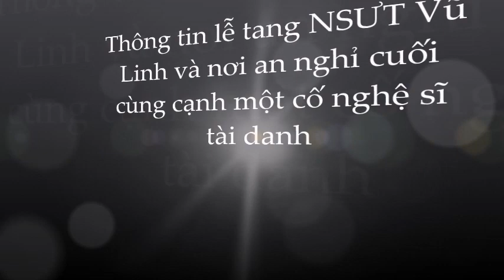Tin mới nhất về Lễ tang NSUT Vũ Linh